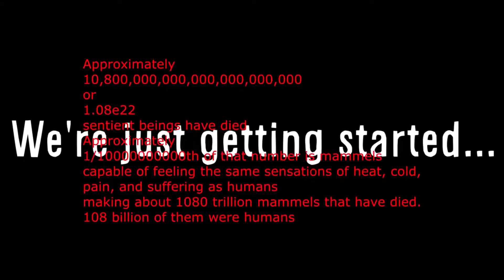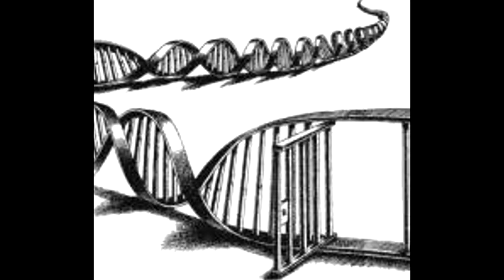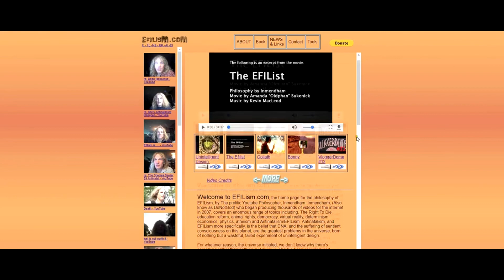The Efilist Song (no arguments version just vocals)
Made this by request for MR anti natalist person who wanted it as his MMA fight ring tune.